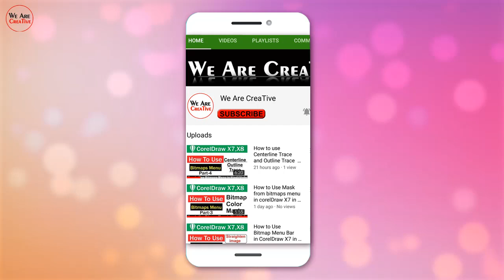Neon Light Background l Background Effect l WhatsApp Status Background